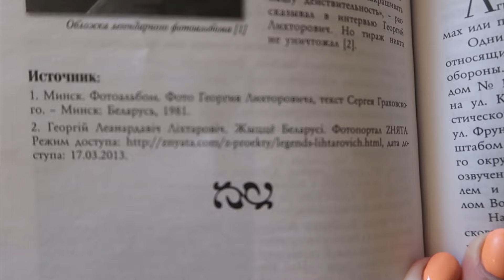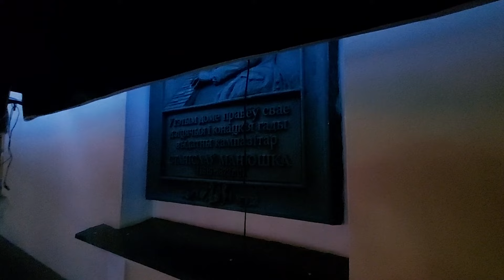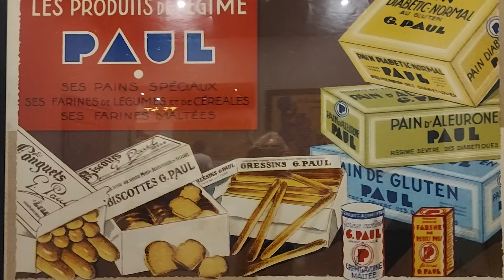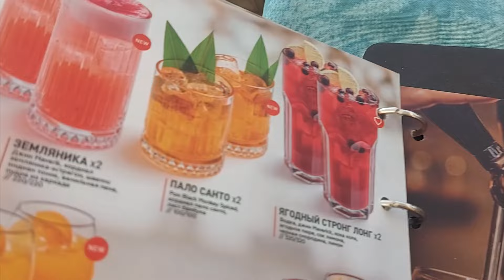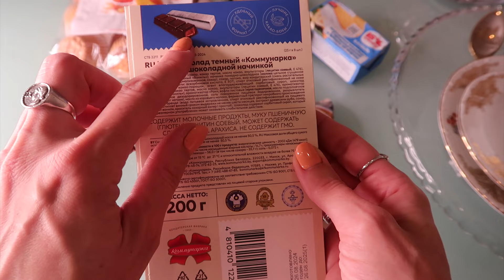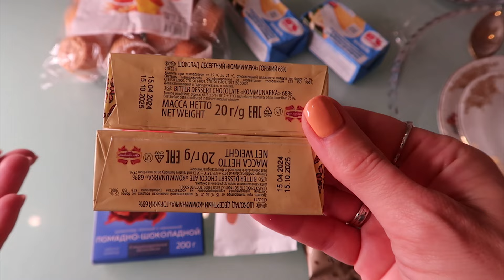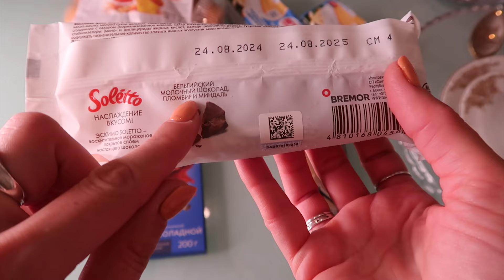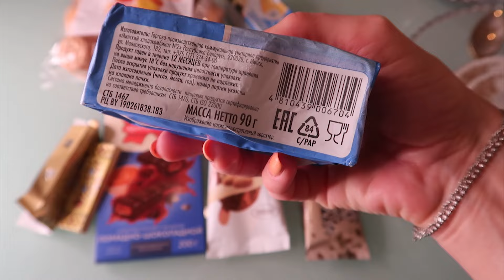День рождения Минска/ Роковая ротонда/Кафе Гараж и любимый Paul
Традиционно День города Минска отмечается во вторые выходные сентября. Несмотря на расхождения с реальной датой рождения, праздник давно укоренился и, согласно общепринятой системе исчисления, столица отметит 957-летие.
Действительно, реальная история Минска начинается с летописи «Повесть временных лет». Первое упоминание о городе в ней датируется 3 марта 1067 года и связано с кровопролитной битвой на Немиге. В тот день Минск был уничтожен. Данный факт отчасти и является причиной смещения празднования Дня города.

Таймкоды:
00:00 День города
02:39 Празднуем День города в Paul
03:36 Завтрак в Гараже
04:39 Минский Вокзал будет фееричным
05:06 Новинки от Коммунарки